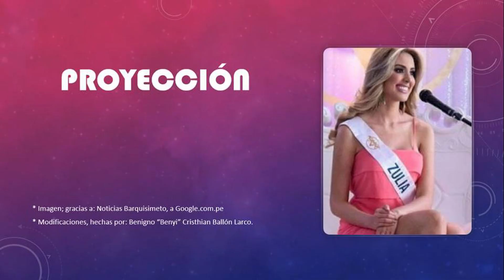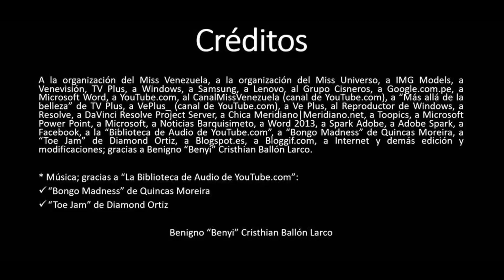"Un consejo, hasta de un conejo" - Mariángel Villasmil: Miss Venezuela 2020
* Apreciaciones y consejos para Mariángel Villasmil: Miss Venezuela 2020.

* Créditos: En el propio video.